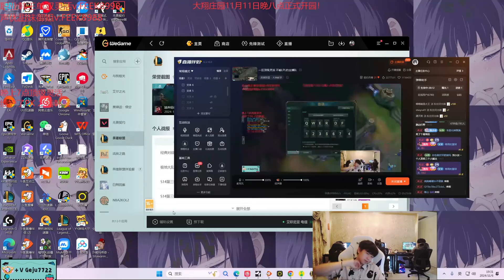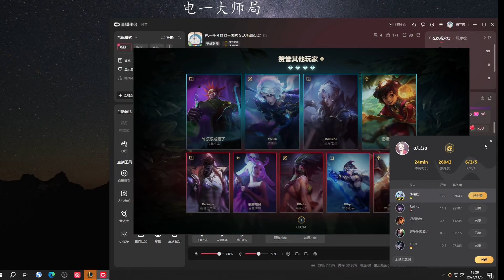Geju Graves : His Mechanic is too AGGRESSIVE - Engsub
ADC : @cnadclol
Mid : @libracnlol
TOP : @yxycnlol
Support : @suppgap